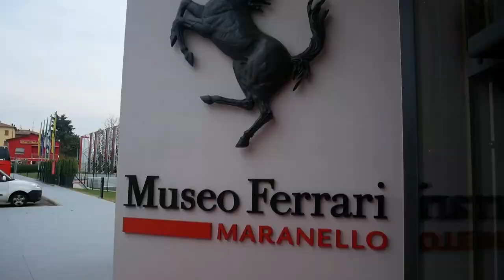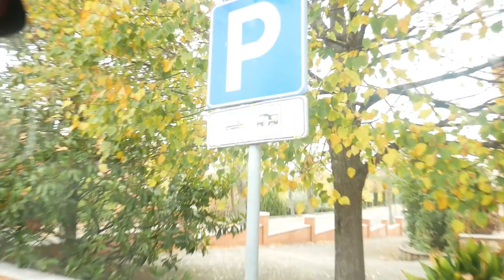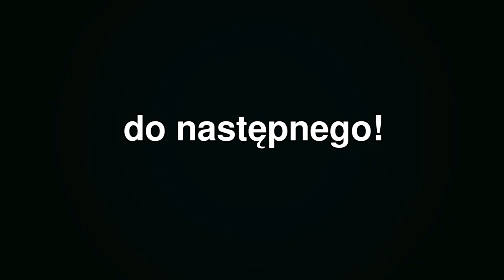NAJGORSZY URLOP #3 🇮🇹 Pienza ☕️ Toskania dolina Val d'Orcia i droga Gladiatora 🎬 Terme di Saturnia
kolejny filmik z ostatnich wakacji - tym razem w 12 dni przemierzamy pochmurną Italię na pokładzie Kamperozy!